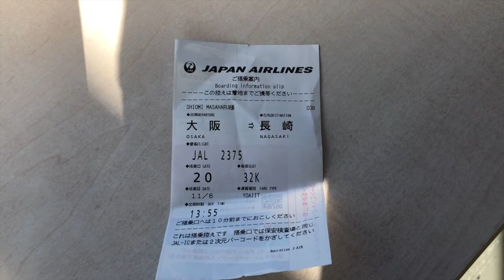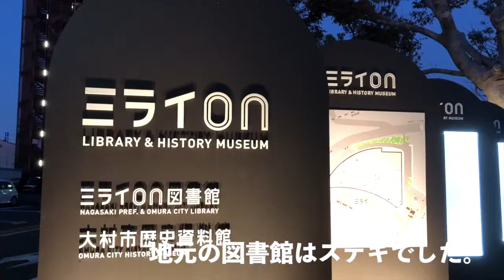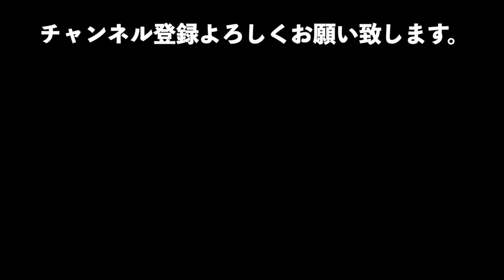長崎県大村市商工会議所で「SNSで大儲け！」みたいなタイトルの講演をやってきました。特にオチはありません。ただの記録です。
今回の動画は特にオチはありません。とりあえずの記録（VLOG）です。よろしくお願い致します。

■しおみん（塩見政春）SNS一覧